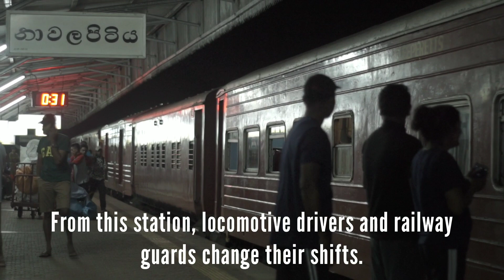Change of Locomotive Drivers on Badulla Night Mail in Sri Lanka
This is a change of locomotive drivers on Badulla Night mail in Sri Lanka Railways. Being the most difficult train to operate in Sri Lanka, this train requires the most skilled engineers to successfully take the train to the destination. Here you can see these professionals get into the locomotive to continue the journey.